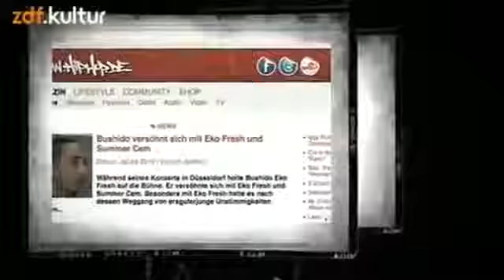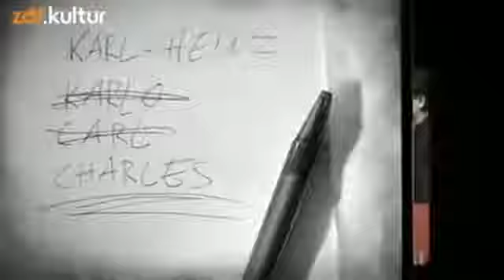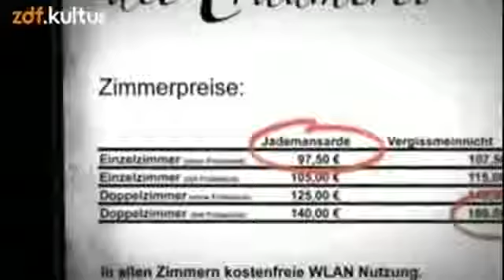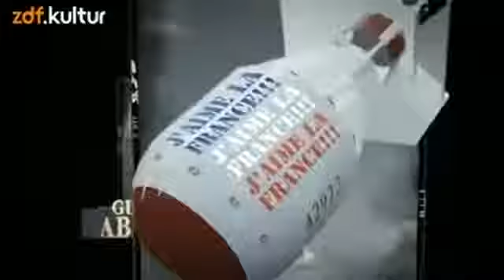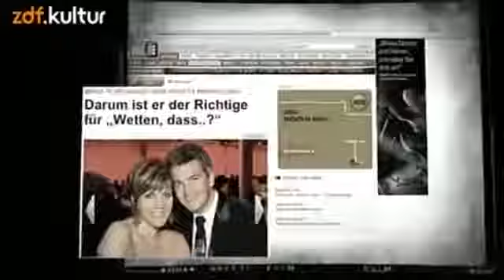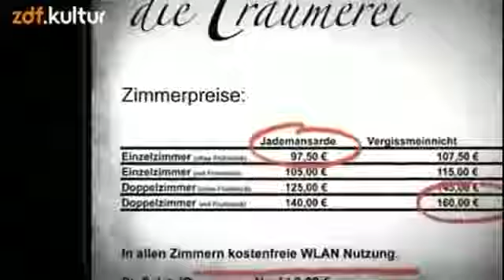Roche & Böhmermann S02E04 vom 23.09.2012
Alle Rechte liegen bei zdf.kultur und der btf. Folge 10 mit Markus Lanz, Jessica Schwarz, Eko Fresh, Charles M. Huber und Konstantin Gropper.

Alle Rechte liegen bei zdf.kultur und der btf. Folge 13 mit Jeannine Michaelsen, Udo Vetter, Hans Sarpei, Manuel Möglich und Rolf Eden.

Alle Rechte liegen bei zdf.kultur und der btf. Folge 11 mit Max Herre, Jennifer Weist, Mark Benecke, Ferris MC, und Peter Berling.

Alle Rechte liegen bei zdf.kultur und der btf. Folge 2 mit Afschin Fatemi, Harald Martenstein, Thilo Bode und Lucy Diakovska.

Alle Rechte liegen bei zdf.kultur und der btf. Folge 15 mit Silke Burmester, Joachim Deutschland, Katharina Schüttler und Constanze Kurz.